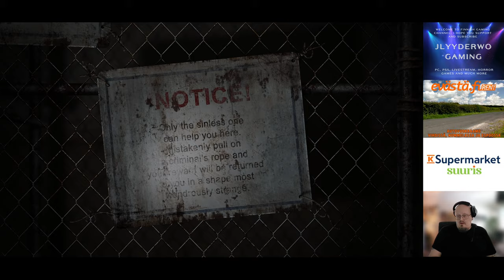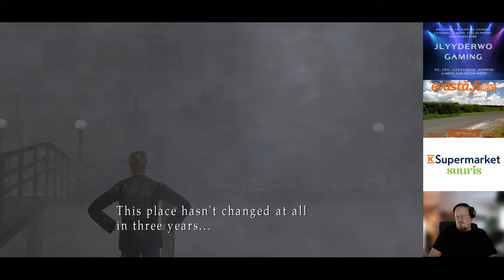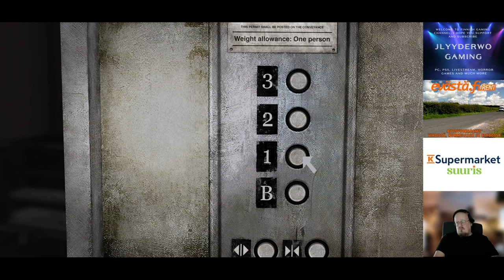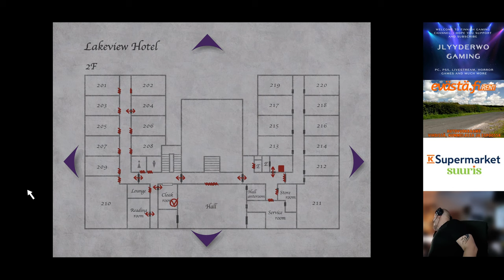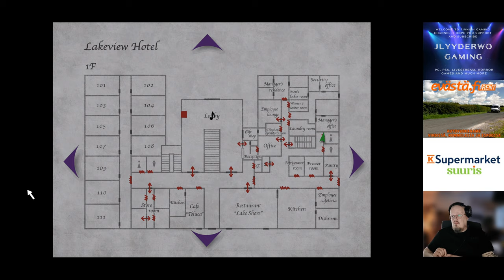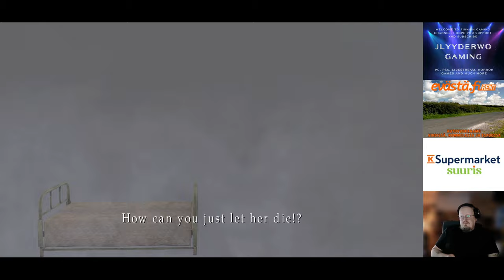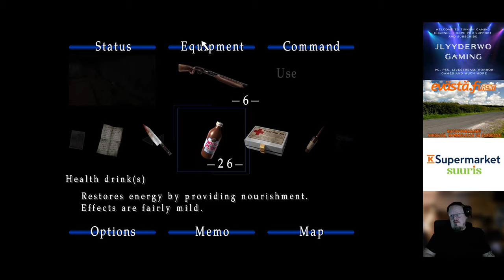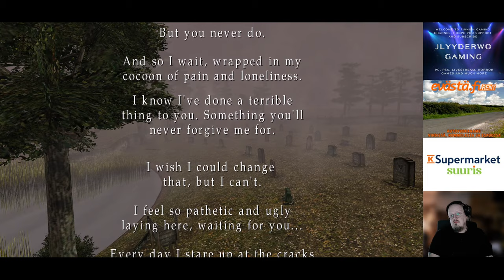Silent Hill 2 - Enhanced Edition Final Episode | Suomitube | 4k 60fps | Stream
You left me that hallway? Why James?

Setup: Asus TUF GAMING X570-PLUS (Wi-Fi)
AMD Ryzen 7 5700X, AM4, 3.4 GHz, 8-Core
MSI Gaming X Slim GeForce RTX 4070 Ti Super 16gb GDDR6X
Kingston 16GB (2 x 8GB) FURY Renegade DDR4 3600MHz, CL16
Logitech G915 TKL Lightspeed-keyboard
Logitech G502 Hero-mouse
Logitech ProX-headphones and microphone
Camera: Samsung Galaxy S21 Ultra with Irium Webcam